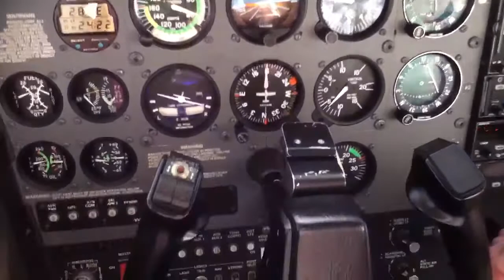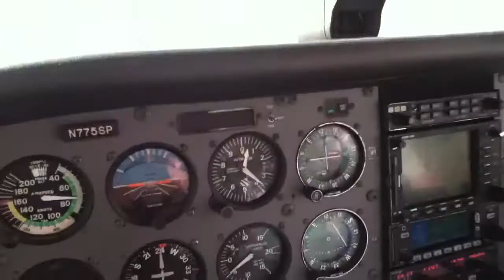Cessna 172 Landing Orlando Executive Airport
A Cessna 172 Lands KORL